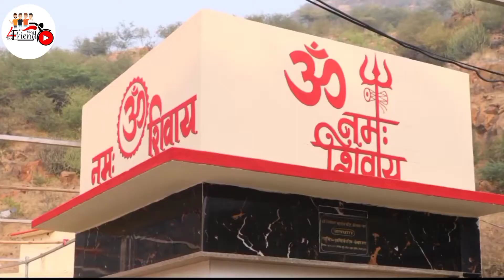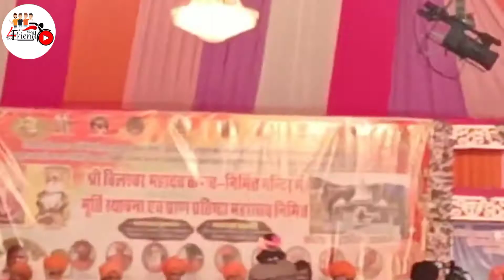बिलेश्वर महादेव मंदिर प्रतिष्ठा कैलाश नगर सिरोही 🚩 ।। The 4Friend Vlog 🥰।।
Your questions-
Bileshwar Mahadev Mandir kailash nagar
bileshwar Mahadev Mandir
बिलेश्वर महादेव मंदिर

Manage by :- Ganesh Dewasi
                       (Shoot Vlog)

Ramesh Choudhary
                     (Manage YouTube)

Narayan Choudhary
                      (Manage YouTube)

Mukesh Mali
                ( Editer)

chotu shing rawna